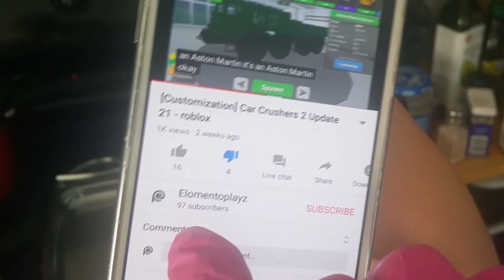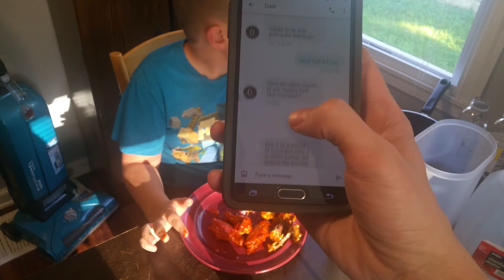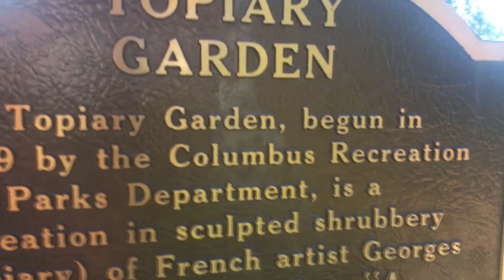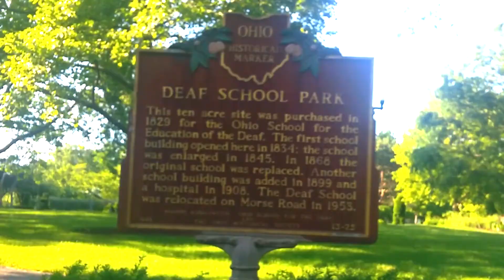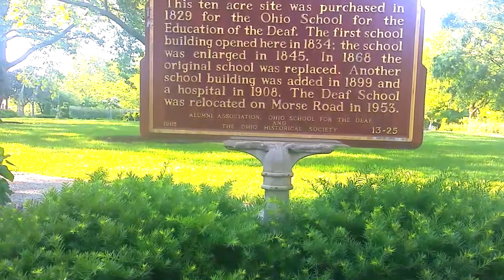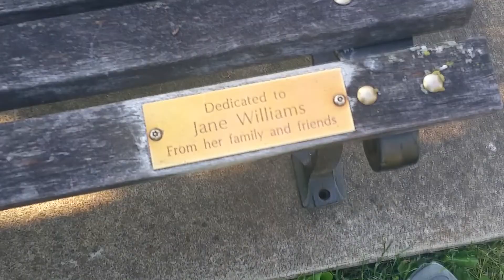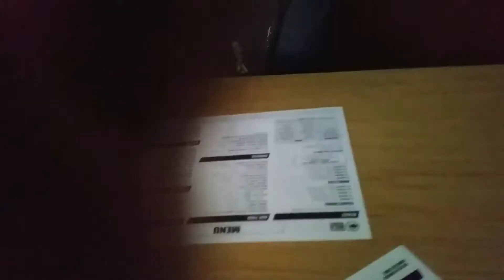RVLOG 4: Topiary Park + Charlie compares my hot wings to BW3's "wild" wings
My dad told me about this park that has bushes shaped like animals and people. I asked Charlie & he totally wanted to go. Also we go to BW3's and Charlie compares the "Wild" wings to the wings I started making recently.

Random VLOG 4

NOW Foods Better Stevia Liquid Zero-Calorie Liquid Sweetener

►Mics:
PowerDeWise Lav Mic
PoP voice Lav Mic (Charlie's mic)

►Tripods:
MOUNTDOG Photography Tripod Light Stand
Fugetek Selfie Stick & Tripod
Octopus Tripod
MOZA Power Bank Tripod

►Webcams:
Logitech C920s (1080p)
Logitech C270 (720p)

►Gimbal:
MOZA Mini MI 3-Axis Gimbal Stabilizer

►Hardware:
Hot shoe swivel mount adapter
22 Pcs Tripod screw Adapters
Super Clamp with ball head adapter
Flexible Desk Mount, gooseneck for webcam (spring clamp)
Flexible Desk Mount, gooseneck for webcam (screw clamp)
Fomito 11 inch Magic Arm + Super Clamp
Metal cold shoe mount adapter
Simple Deluxe 2-Pack Clamp Light

►Lighting:
LED Ring Light 6” With tripod and smartphone mount
Neewer Dimmable 176 LED Video Light on Camera LED Panel
-Power adapter for Neewer 176 LED
Neewer Led Video Light Panel
VILTROX LED On Camera Video Light, Portable Mini
OHLUX Smart WiFi LED Bulbs, RGBCW